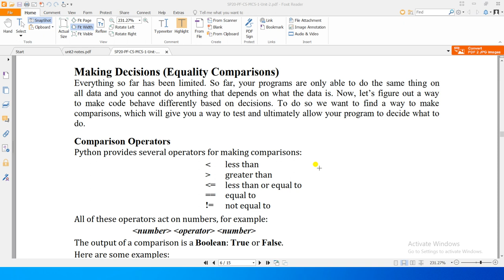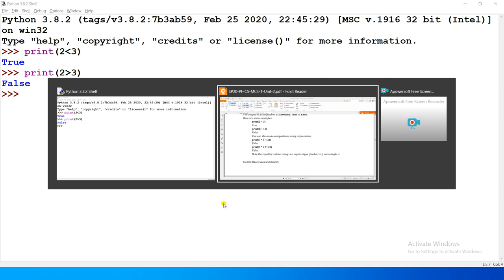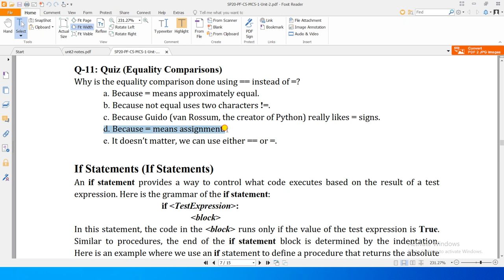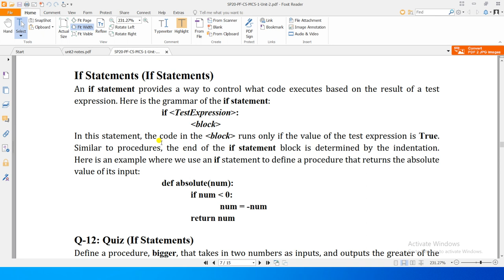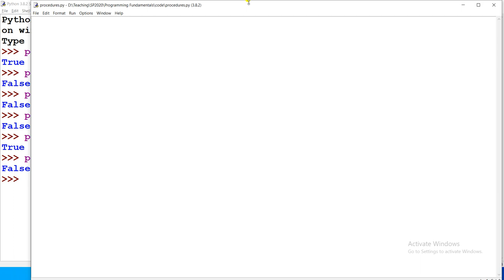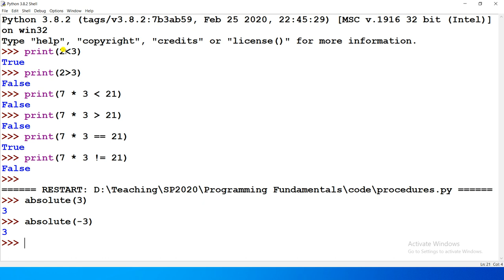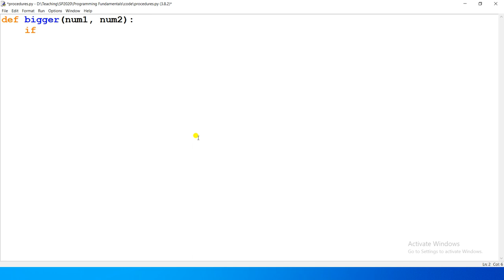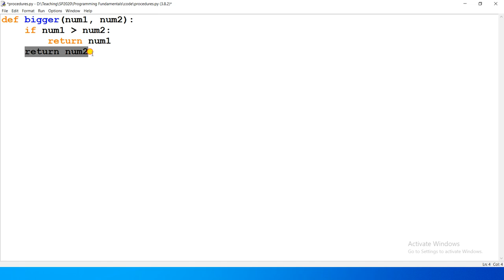Unit2-05 - Programming Fundamentals [if 1/2]